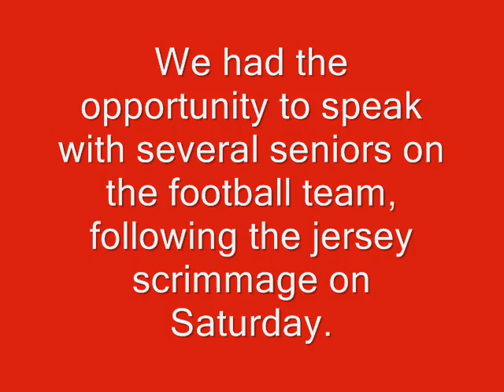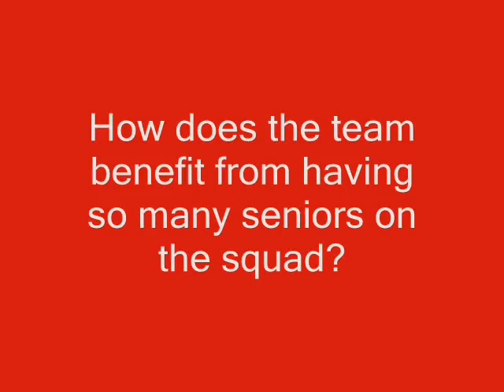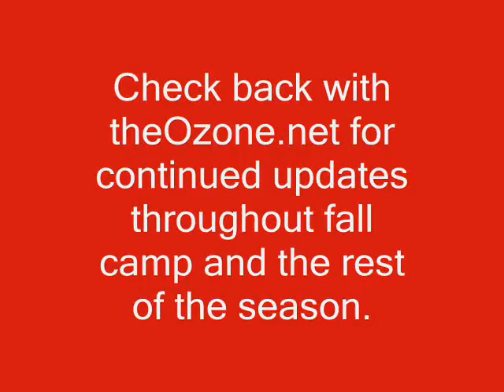Curtis Terry and Brandon Smith after the Jersey Scrimmage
Curtis Terry and Brandon Smith answer questions from the media following the jersey scrimmage on Saturday.